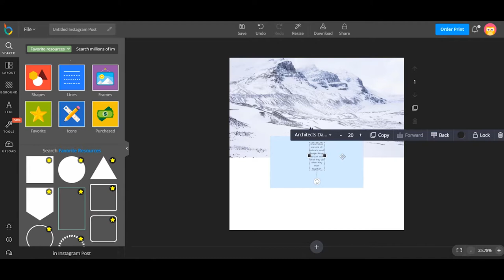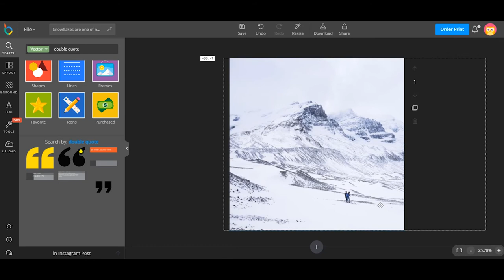How to design Instagram Quote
In this video, we will show you how to design instagram post with quote.
Step 1: Choose Instagram Post layout.
Step 2: Add photos.
Step 3: Add shapes and icons.
Step 4: Add text.